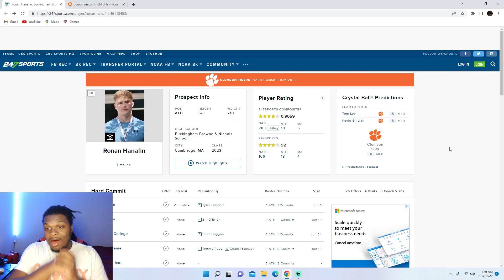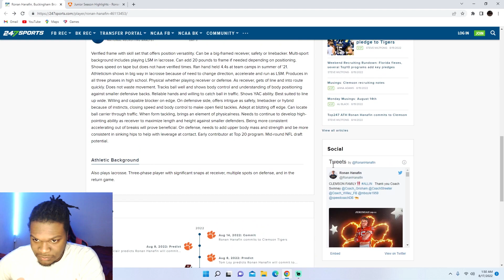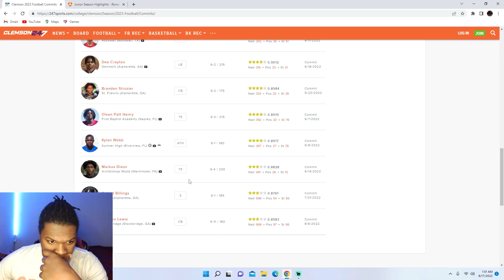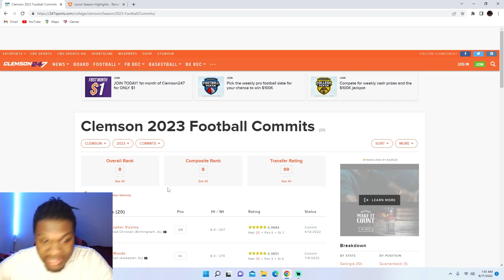Best Athlete in Massachusetts! Ronan Hanafin Highlights Reaction! Clemson Football Recruiting!